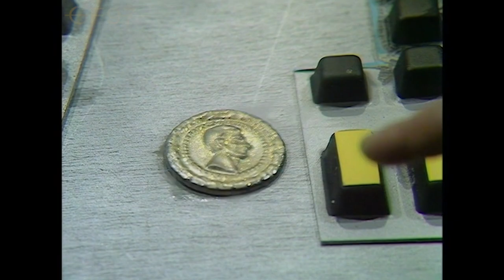Dragonfire BFI Southbank Screening Trailer | The Collection: Season 24 | Doctor Who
DoctorWho BFI Southbank Screening Fan Trailer, celebrating the release of Season24 on Blu-Ray!

On 12 June there will be a screening of Doctor Who: Dragonfire (BBC, 1987), to herald the forthcoming Blu-ray release of Doctor Who: The Collection – Season 24. This exciting closing story from Season 24 saw fans wave farewell to Bonnie Langford as Mel and introduced them to Sophie Aldred as Ace, the new companion to Sylvester McCoy’s Doctor.

- GF97 (Gallifreyforever97)